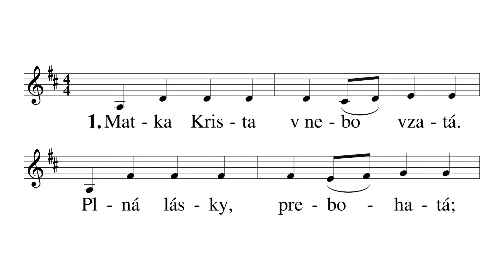15. August - Uspenije - 128 Matka Krista v nebo vzatá